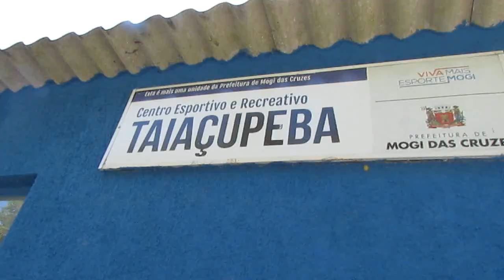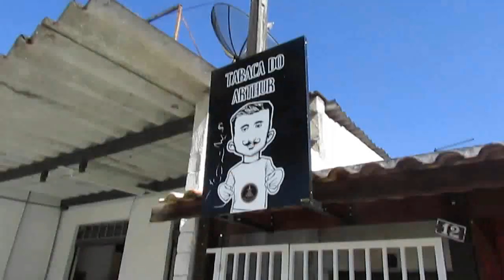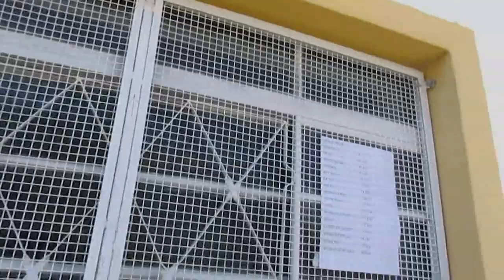A REFORMA NA CASA DO MEU TIO + PASSEIO NA CIDADE DELE! MOGI DAS CRUZES